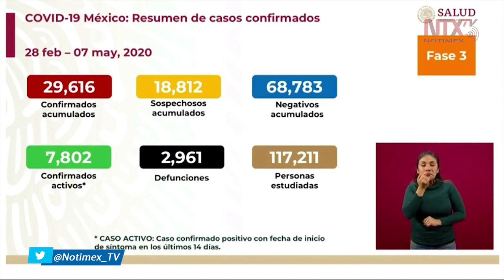Registra México 29,616 casos de COVID-19 y 2,961 defunciones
Dr. José Luis Alomía, director general de Epidemiología, detalló que en México ya son 29,616 confirmados acumulados, 7,802 activos, 2,961 defunciones y 117,211 personas estudiadas.